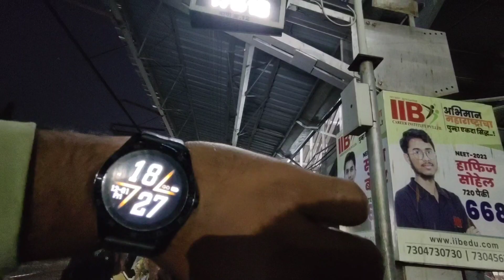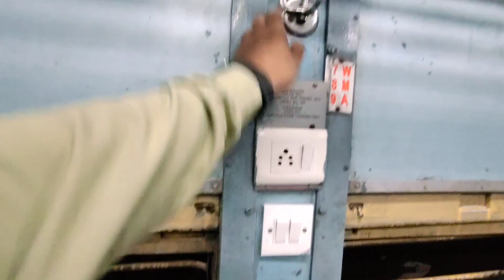Nashik To Mumbai By Tapovan Express| एक दिन के सफर के लिए बेस्ट ट्रेन 🚂